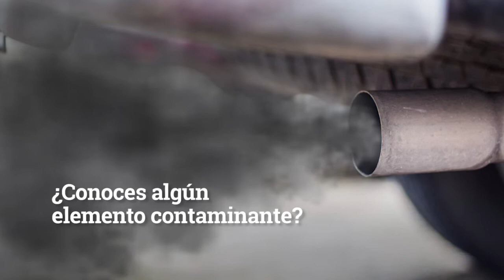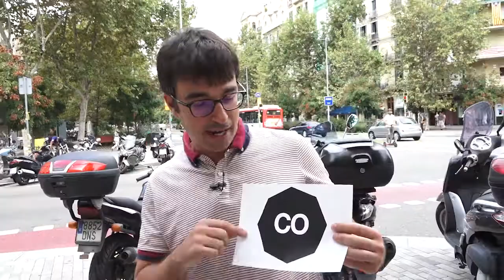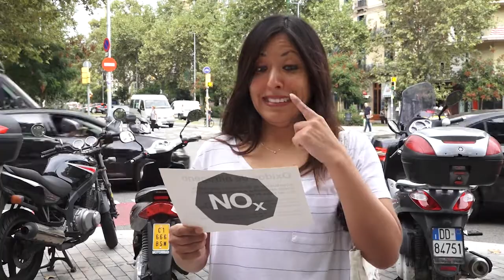¿Conoces la contaminación de tu ciudad?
¿Qué respiramos en realidad?